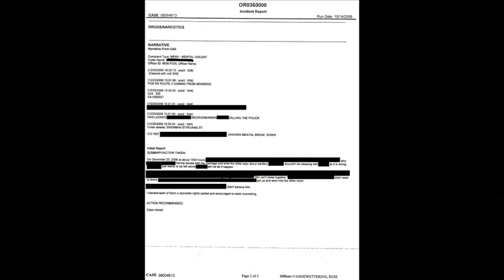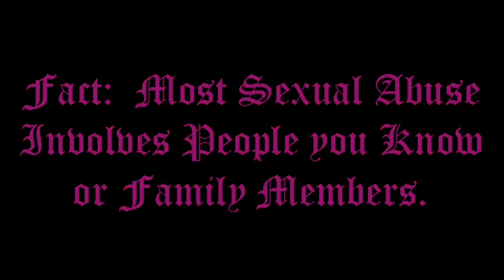Does "NO" REALLY Mean in Yamhill County, Oregon??? (Spanish)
In the year 2010 we now need to ask ourselves again a very serious question, "What does the word NO Really Mean?" Is it sort of like a magic 8 ball and you keep touching it and turning it over and see if you get a different answer? Perhaps the answer that you really want!  Oregon's Domestic Violence Czar Erin Greenawald apparently has decided to hold her nose and prosecute an injury sustained during a sex abuse event.  To make things worse, the nationally renowned spanking case DA is in charge of the county.